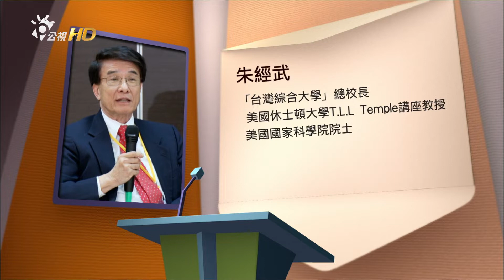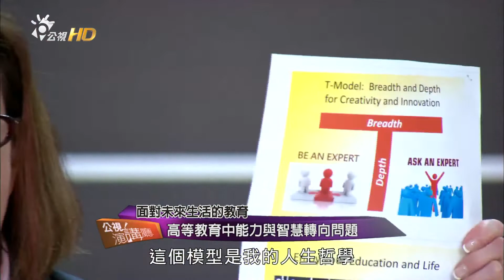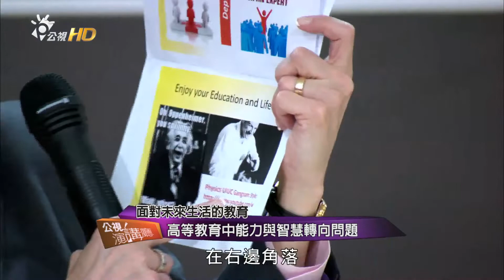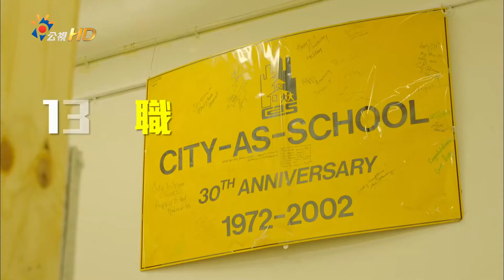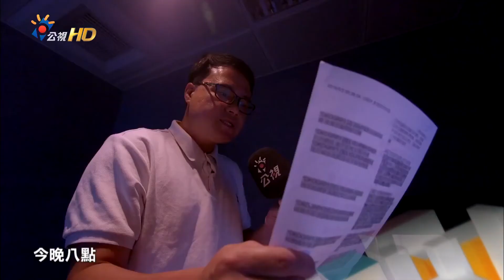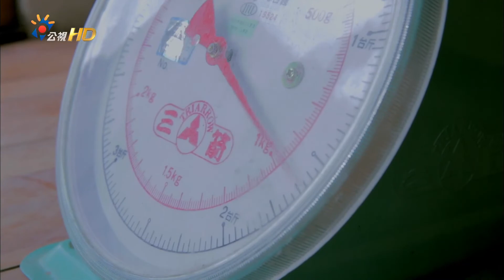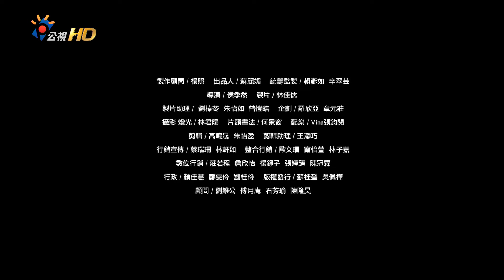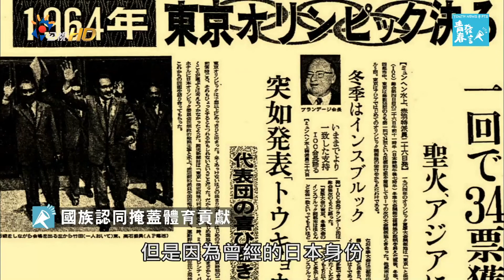面對未來生活的教育—高等教育中能力與智慧轉向問題｜張忠謀 台積電｜朱經武｜Laura Greene｜Malcolm Beasley｜講座｜公視演講廳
主題【面對未來生活的教育—高等教育中能力與智慧轉向問題】
主持人 吳茂昆
與談人 台積電董事長
臺綜大總校長
伊利諾伊大學香檳分校物理系Swanlund講座教授
史丹福大學應用物理系教授